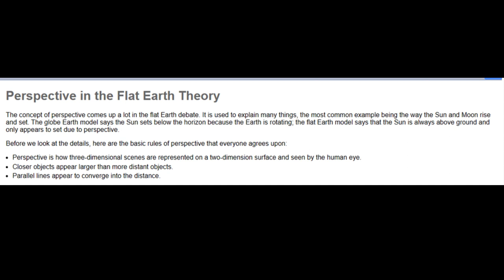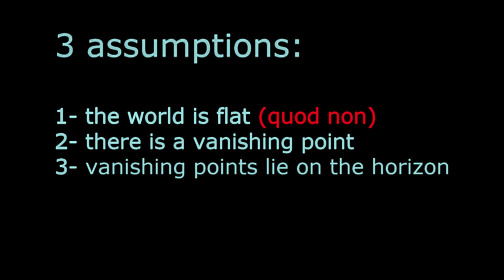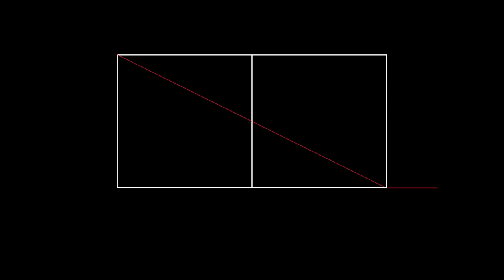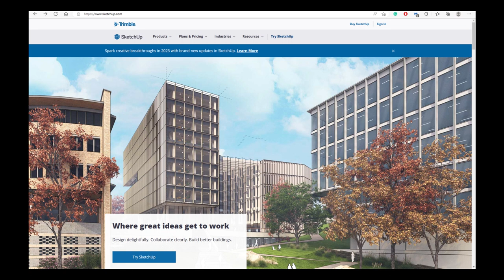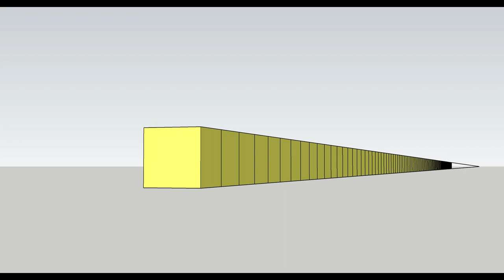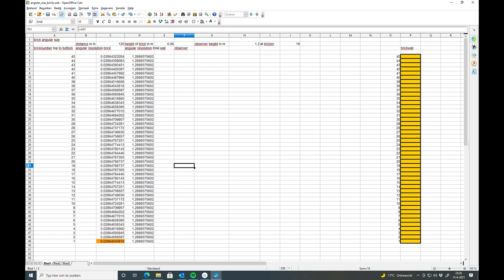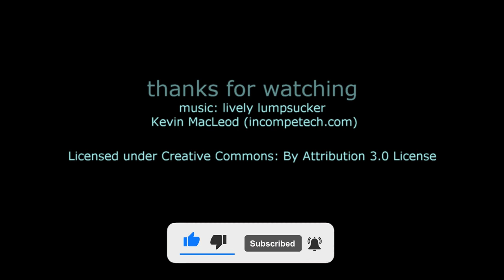flat earth nonsense 89 Indoctrinated Perspective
Using perspective in an argument demonstrating that the earth is flat is not only a begging-the-question fallacy. It's just dead-wrong.
Perspective as we know it is the artists' way of perspective and it has assumptions that are not true in reality.